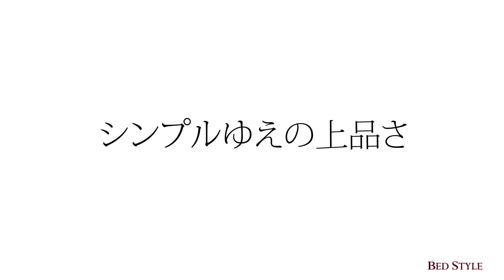綺麗な木目が素敵 シンプルモダンデザイン・収納ベッド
木目がキレイなウォルナット調の収納ベッド。フラットヘッドボードを採用し、省スペース性にもこだわりました。